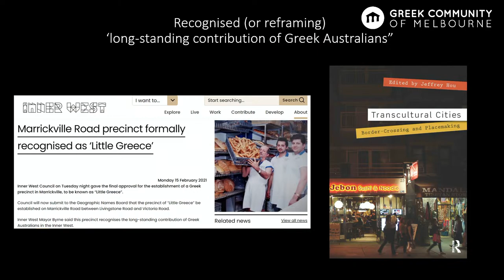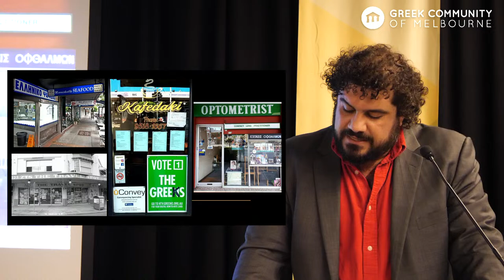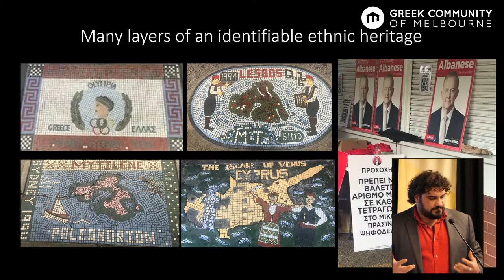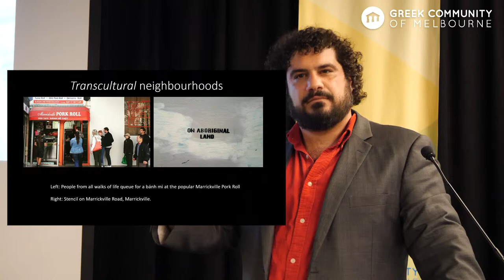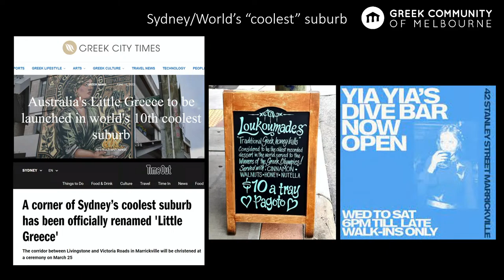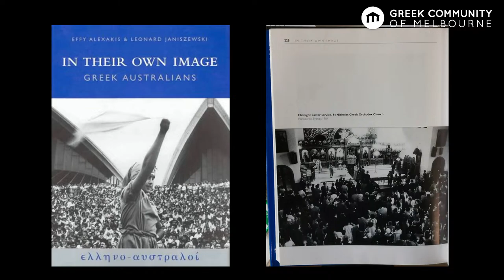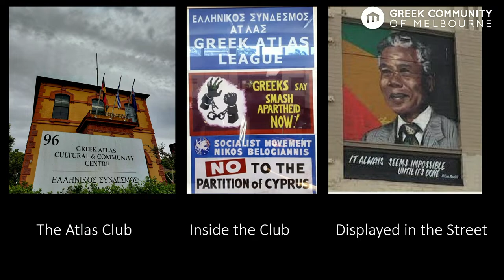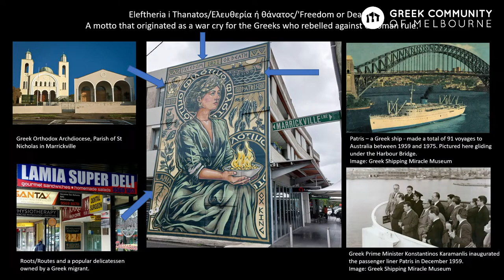Launching ‘Little Greece’: Transcultural Place Naming and Narratives of Migration | Seminars 2023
Presenter: Dr Andonis Piperoglou

Synopsis

In early 2021, a precinct in Marrickville, a suburb in Sydney’s inner west, was named ‘Little Greece.’ Marrickville shares a history with many other inner city Sydney suburbs as an inhabited site of migrant settlement and adaptation. Indeed, after the Second World War, many Greeks came to call the suburb home, as did a plethora of other migrant groups from around the world (most notably Vietnamese refugees).

Using this renaming as an entry point into the rich global history of place naming in Greek migration history, this paper will explore how ethnic community building and the ethnic framing of suburbs share interrelated pasts and presents. Drawing on notions of "transcultural placemaking", I will argue that this renaming is not only emblematic of how Greeks are viewed as model contributors to contemporary Australian society but also how the politics of Greek migrant heritage in Australia can fall into the trap of ethnic singularity.

By charting the history of the suburb through oral testimonies, diaspora media reportage, as well as street-level visual culture, I will reveal that suburbs in which Greeks settled in large numbers have acted as sites of transcultural exchange, in which many non-Anglo migrants, not just Greeks, laboured and lived. The paper will conclude with some observations on how it might be possible to reconsider the history of ‘Greektowns’ in the broader Anglo-world as ethnic neighbourhoods in which Greek migrants interacted and coexisted with a range of other diasporic subjects.

Bio
Dr Andonis Piperoglou is the inaugural Hellenic Senior Lecturer of Global Diasporas at the University of Melbourne. Andonis is a specialist in migration and ethnic history and has published extensively on Greek migration to Australia. He works on historical connections between colonialism, racism, and migration, as well as human movements between the Mediterranean and the Pacific. In the School of Historical and Philosophical Studies, Andonis teaches subjects on migration, diaspora, multiculturalism, cosmopolitanism, and globalisation. Currently, Andonis is the Vice President of the International Australian Studies Association.

We thank the Kastellorizian Association of Victoria for the kind donation that makes seminars like this possible.

You too can donate for one or more seminars and (optionally) let your name or brand be known as a patron of culture to our members, visitors and followers, as well as the broader artistic and cultural community of Melbourne.

Delphi Accounting, Symposiarch Wines and the Kastellorizian Association of Victoria Inc.